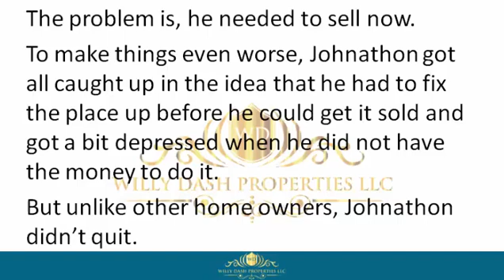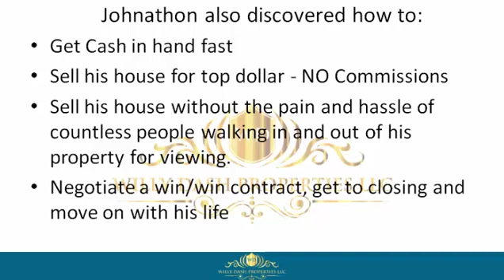how to sell my house in gulf breeze city fl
how to sell my house in gulf breeze city fl If you are looking for how to sell my house in gulf breeze city fl, then watch this video to learn everything you need to know about how to sell my house in gulf breeze city fl